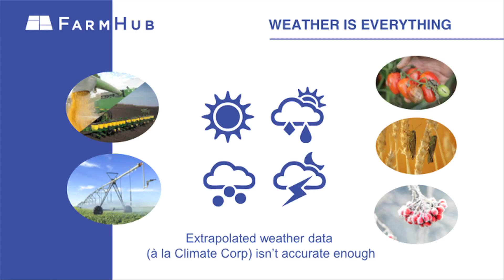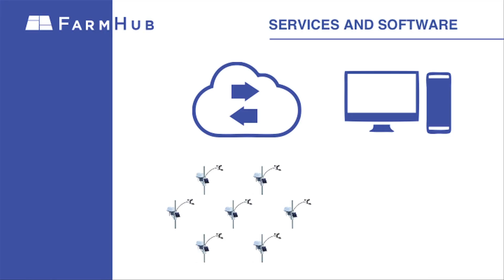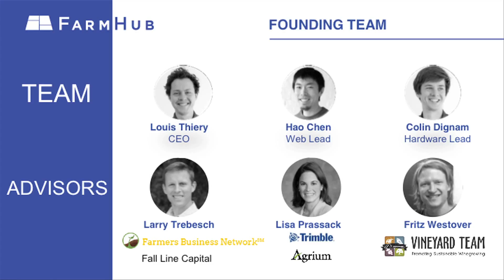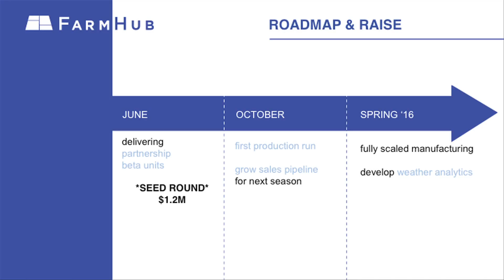FarmHub at Demo Day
FarmHub is leading the data revolution in modern farming. FarmHub makes efficient, precision agriculture possible with the most accurate weather data available, collected from a local weather station on your farm, seamlessly integrated with the cloud for real time decision-making. Rooted in the open source agriculture tech movement, FarmHub’s cloud data is available through an open API for direct integration with other agriculture data management tools. FarmHub gives agriculture producers the weather data they need to maximize harvest yield.